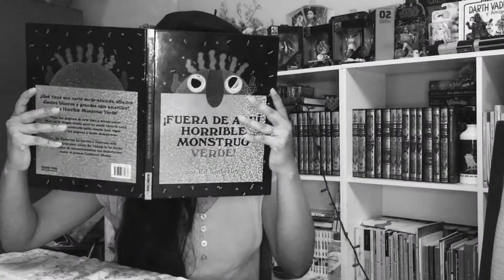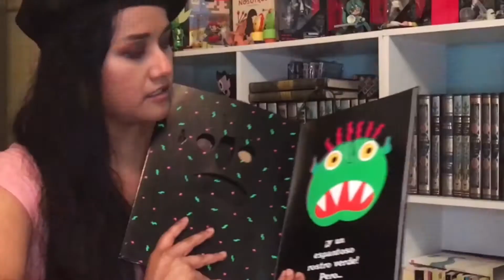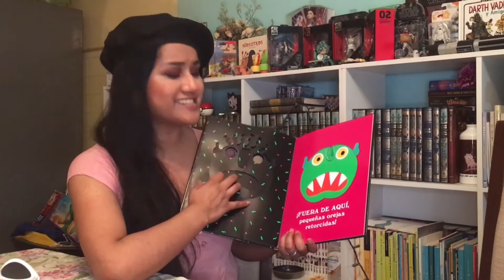"¡Fuera de aquí, horrible monstruo verde!", narrado por Nayma de Cuentos a domicilio.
Al abrir este libro encontramos dos círculos amarillos, pero al dar la vuelta a las páginas descubriremos que es algo mucho más tenebroso: primero su larga nariz azul; luego sus afilados colmillos...¿qué es? descúbrelo, y si te asusta podrás gritarle: “¡Fuera de aquí, horrible monstruo verde! ” Y en esta ocasión Nayma de Cuentos a domicilio, nos lo recomienda.

"¡Fuera de aquí, horrible monstruo verde!" de Ed Emberley, Océano Travesía.